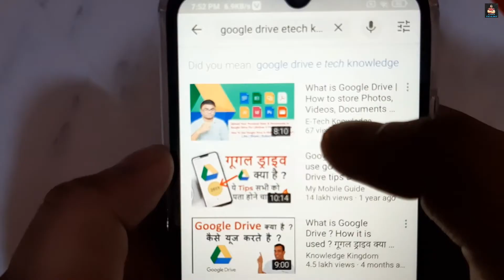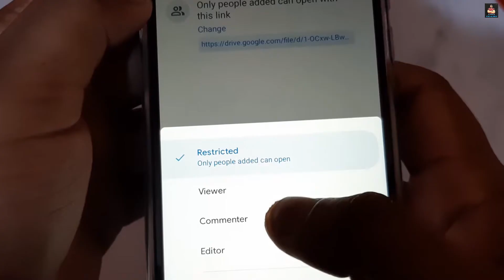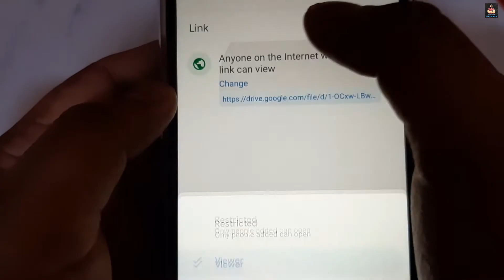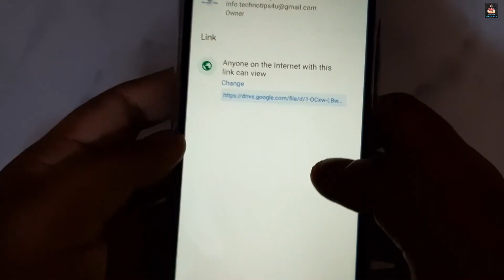Send Any Large Size Files Using Google Drive | How to send big files using google drive upto 15Gb 🔥🔥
In this video I'll show you Send Any Large Size Files Using Google Drive | How to send big files using google drive upto 15Gb.

Another Best Budget Equipment's :
Ring Light
TP-Link Router
Wall Light
Wireless Numeric Keypad
Audio Sound Card
Sound Activated Mini Laser Projector
Live Tech Bluetooth Wireless Speaker